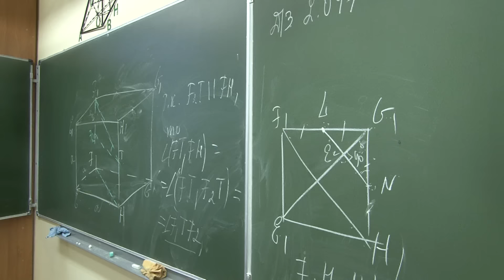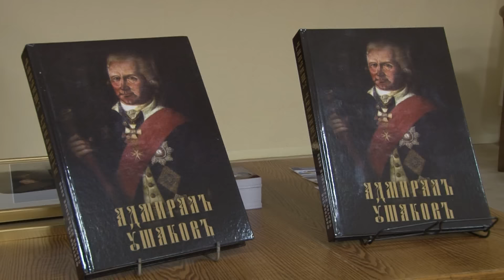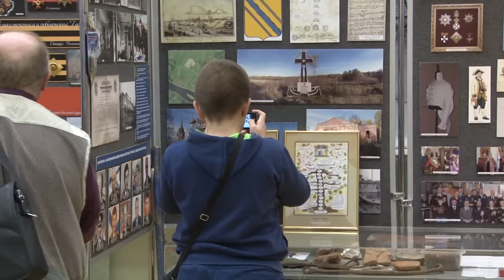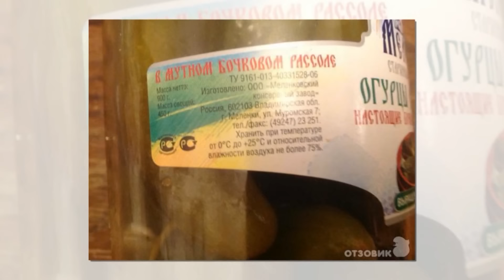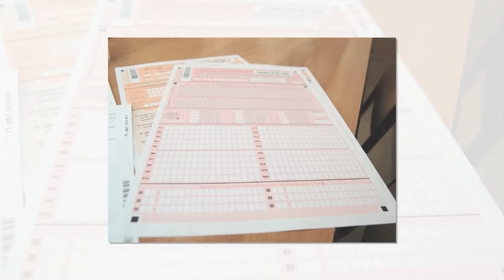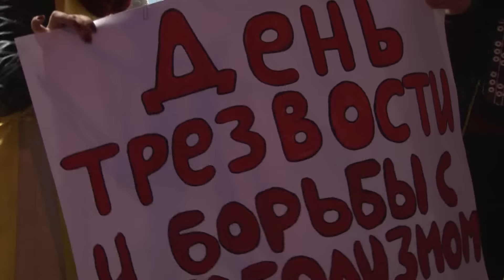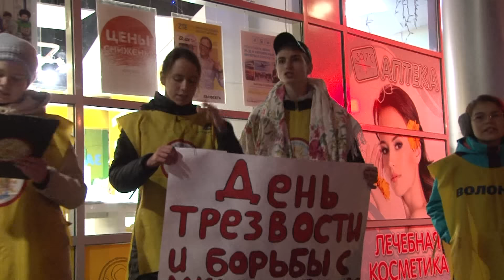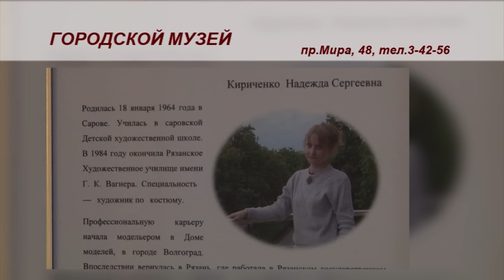Новости Сарова 14 10 2016